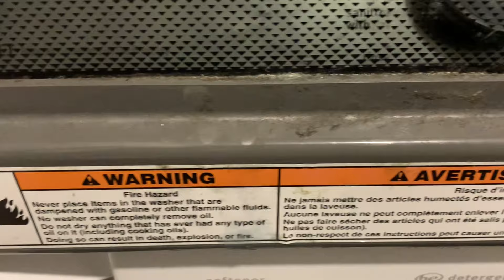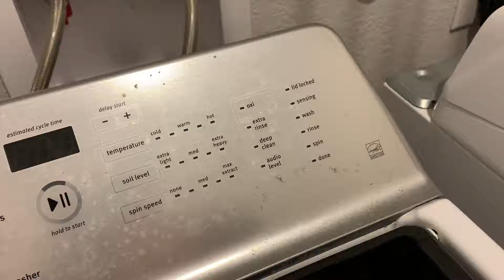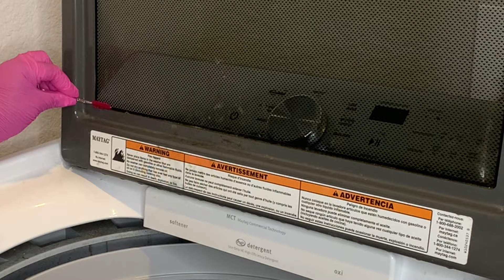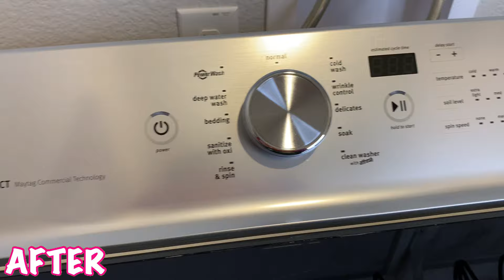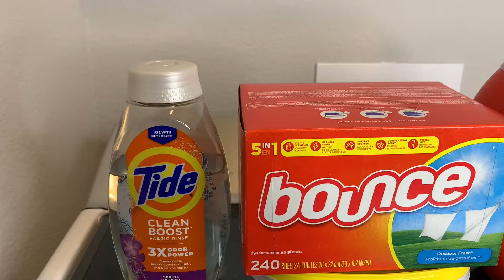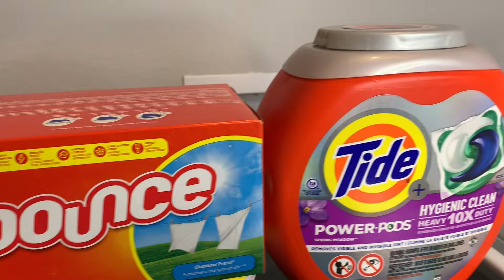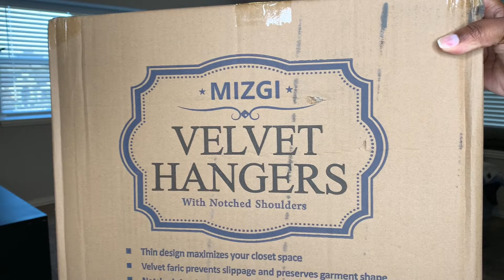Weekly Laundry Motivation|Deep Cleaning Washer|Laundry Hack|2024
Hi Guys & Girls! I’m bringing you some laundry motivation! This is my weekly laundry routine. 💜

💜Products Used

Bounce Fabric Sheets
Clorox Bleach
Lysol Multi Purpose Cleaner
Mr. Clean Magic Eraser
Oxi Clean
Pink Paws Nitrile Gloves
Sprayway Glass Cleaner
Tide Pods Hygienic Clean
Tide Rinse & Refresh

💜Music Credit

💜Business Collaborations/Inquiries